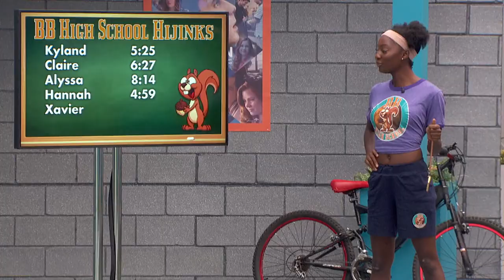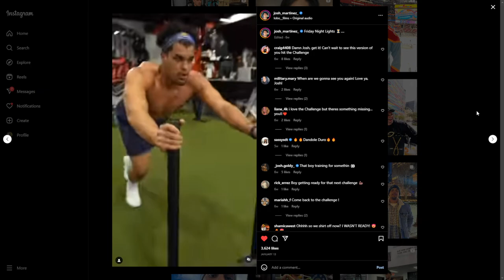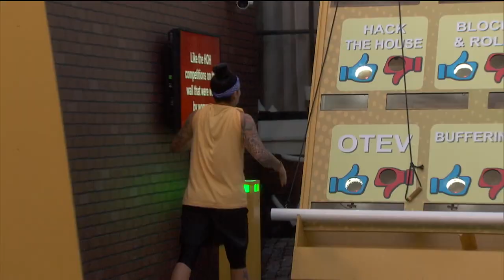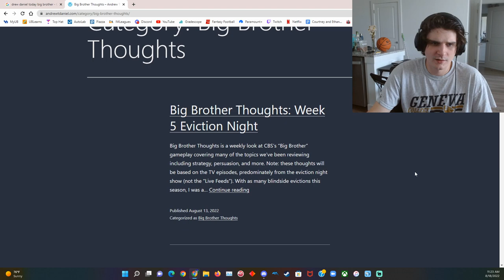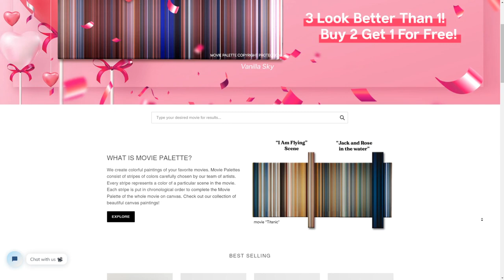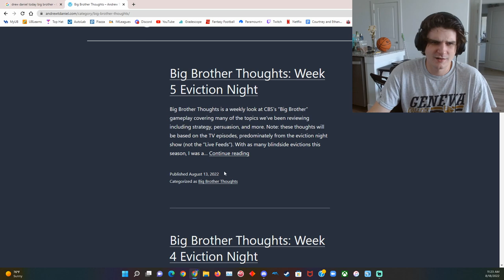5 Big Brother Winners that could Win Again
For most Big Brother players, their dream is to become a Big Brother winner. For some though, it might be to become a two time Big Brother winner. Throughout 24 seasons of the show, we have yet to see anybody snag the crown twice, so today I thought it would be a fun idea to see which five winners I thought might have the best chance of winning Big Brother for a second time.

CHAPTERS:
00:00 No two-time winners
01:13 Xavier - BB23
03:04 Taylor - BB24
05:11 Josh - BB19
07:27 Kaycee - BB20
09:07 Drew - BB5
11:40 Ending
12:43 My reaction to finding Drew's blog